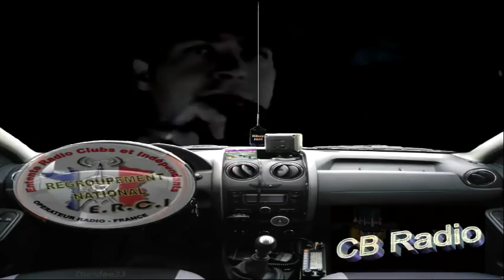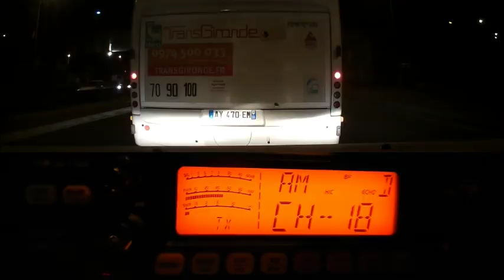Cibi QSO plus Routiers sur les 40Cx AM (04 02 2019) CRT 7900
Rien ne sert d'avoir trop de puissance si c'est pour mal se faire entendre. Comme quoi... ;)  Hi 3x
73'51 de Dundee33 ~ 14KM3301 / 14DR33  ;)